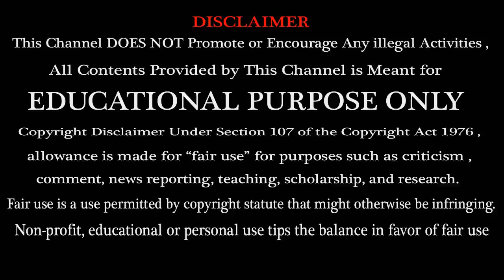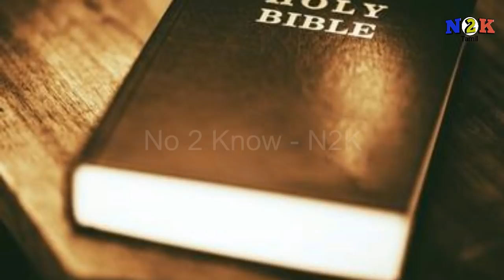Phoneix Bird Unknown Mystery Solved ? | History | Story | Greek mythology | Explained - Tamil.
Hi Friends ! In this video we are going to See about the Phoneix Bird Unknown Mystery Solved ? | History | Story | Greek mythology | Explained - Tamil.

Associated with the Sun, a phoenix obtains new life by arising from the ashes of its predecessor. According to some sources, the phoenix dies in a show of flames and combustion, although there are other sources that claim that the legendary bird dies and simply decomposes before being born again.There are different traditions concerning the lifespan of the phoenix, but by most accounts the phoenix lived for 500 years before rebirth.Herodotus, Lucan, Pliny the Elder, Pope Clement I, Lactantius, Ovid, and Isidore of Seville are among those who have contributed to the retelling and transmission of the phoenix motif.

In ancient Greece and Rome, the phoenix was associated with Phoenicia, (modern Lebanon), a civilization famous for its production of purple dye from conch shells.

In the historical record, the phoenix "could symbolize renewal in general as well as the sun, time, the Empire, metempsychosis, consecration, resurrection, life in the heavenly Paradise, Christ, Mary, virginity, the exceptional man, and certain aspects of Christian life".( COntinue Reading in Wikipedia )

Most Watched Video in My Channel.

* Personal details:

                           * Founder  -  Aravind.V ( EEE Student & Youtube Creator ).

                           * Age - 18